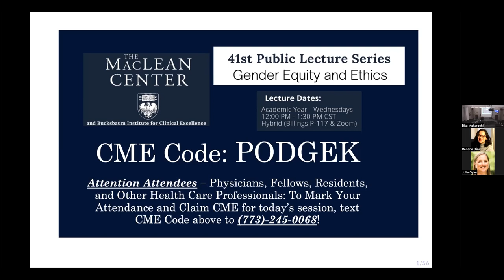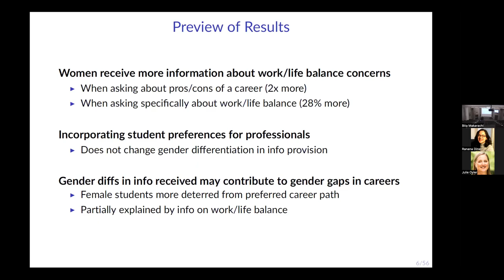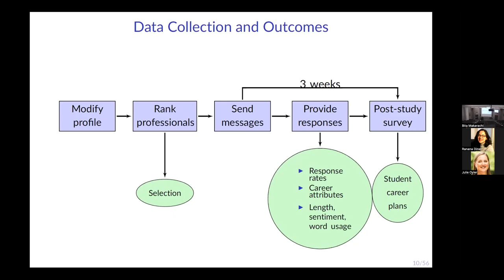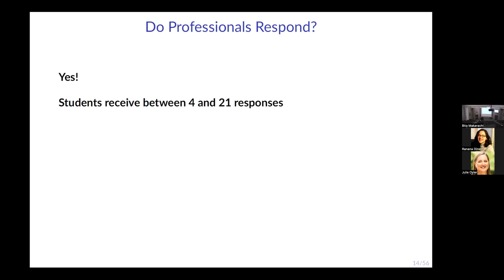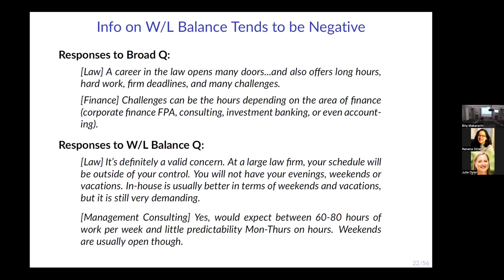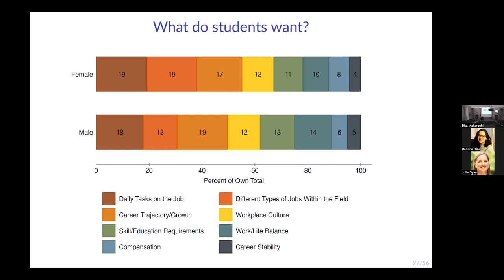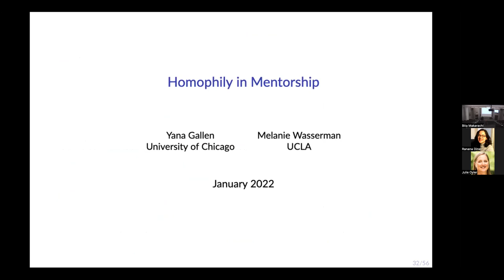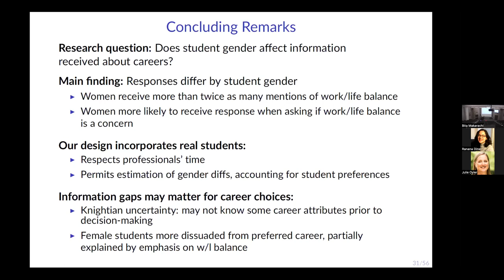Yana Gallen PhD - "Gender Gaps in Career Advice"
Part of the annual MacLean Center Lecture Series "Gender Equity and Ethics"